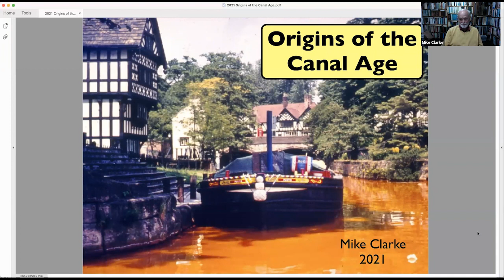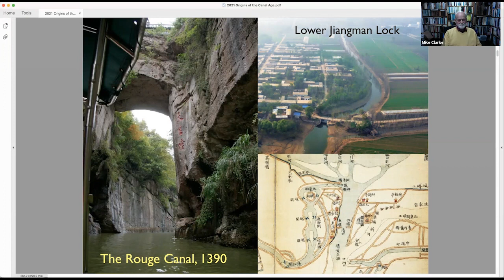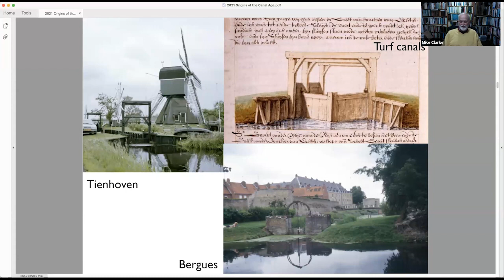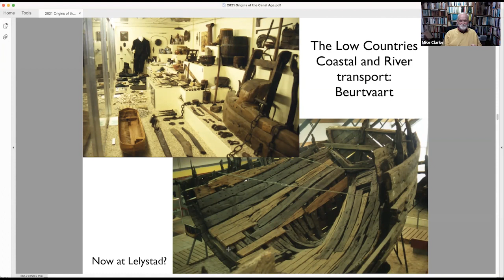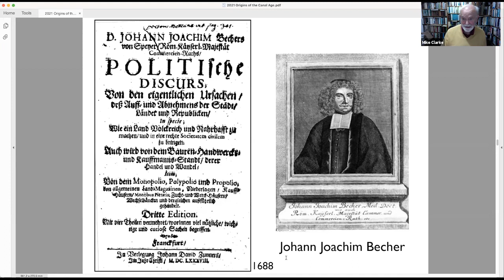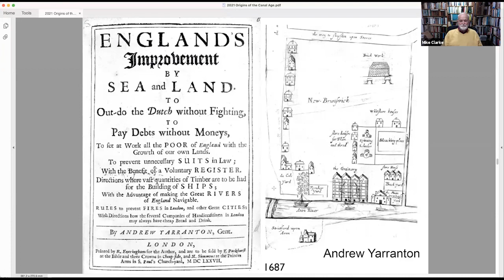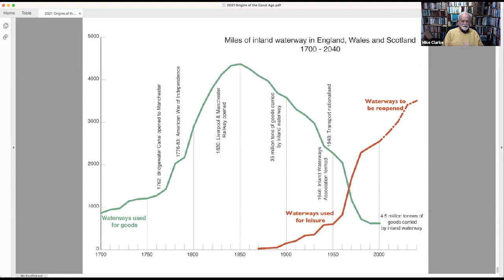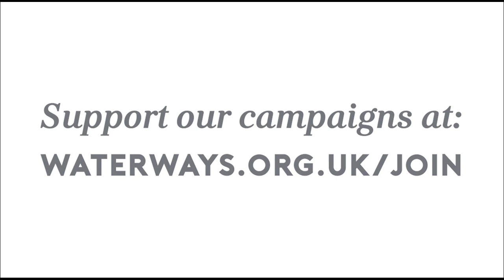Origins of the Canal Age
Mike Clarke, President of the Leeds and Liverpool Canal Society, presents a webinar about the origins of the canal age.